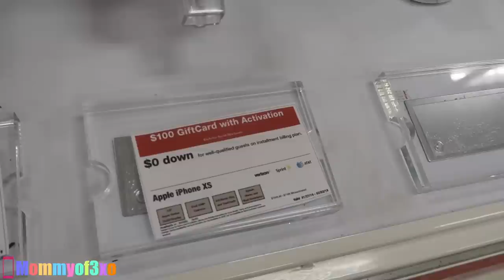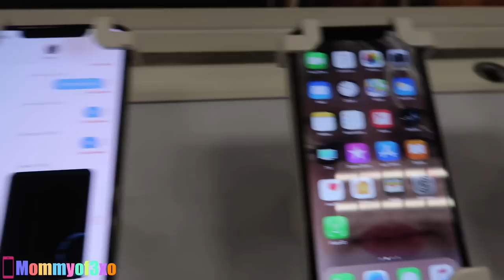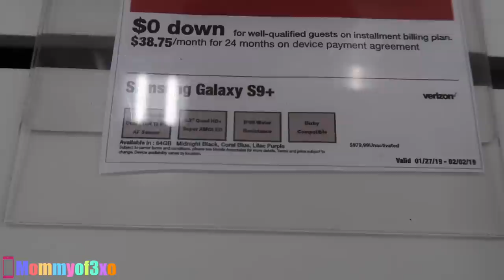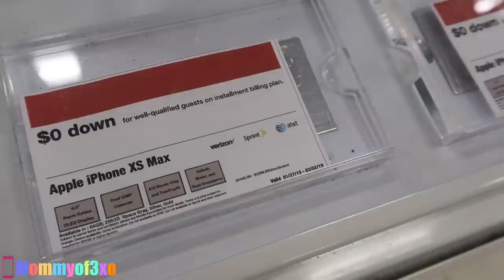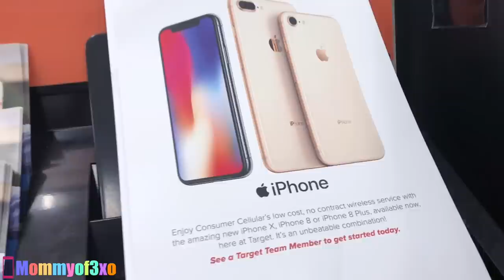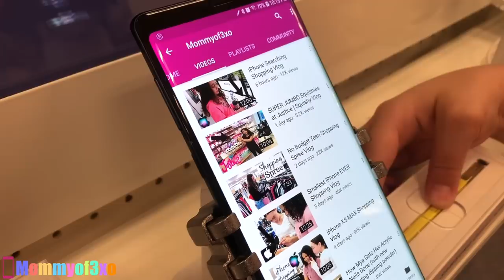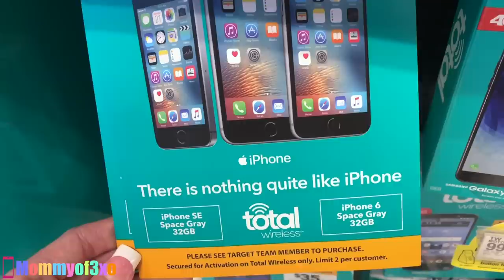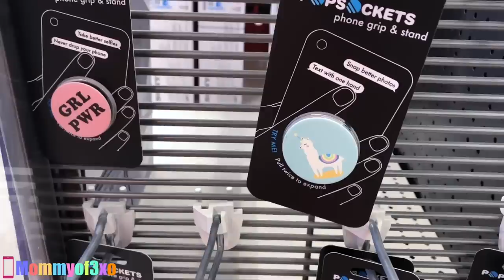Buying the iPhone XR | iPhones at Target Shopping Vlog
Mya; _myaraee_
Alayah; duhhitsalayah